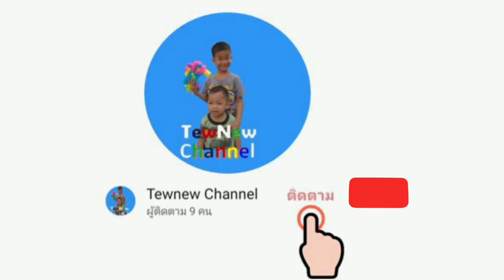เดอะฮัก เล่นจ๊ะเอ๋ | พี่ทิวน้องออร์นิว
เดอะฮัก เล่นจะเอ๋ กับเดอะฮัก